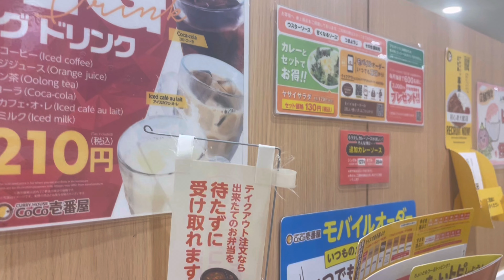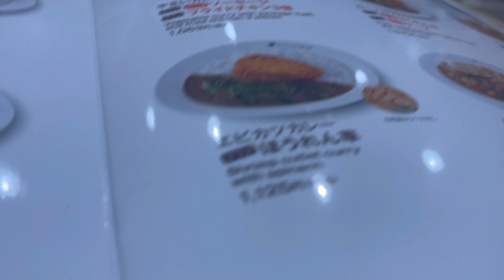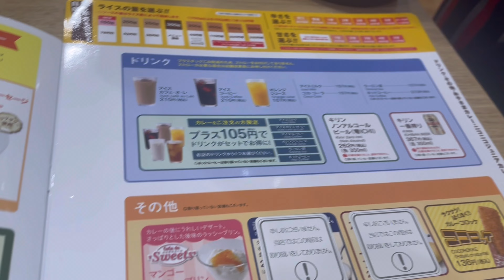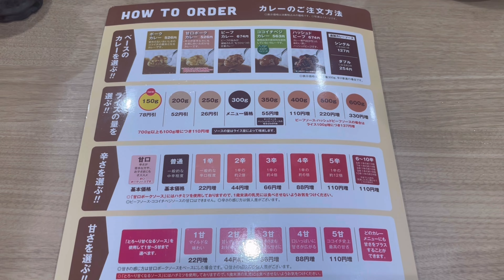COCO ICHIBAN Curry🍛Japanese curry rice with vegetables and cream croquette, Scrambled eggs!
Hello everyone! My name is Hika and I live in Japan.
This is a channel that introduces various Oishii (delicious) of Japan.

This time I will introduce COCO curry rice!